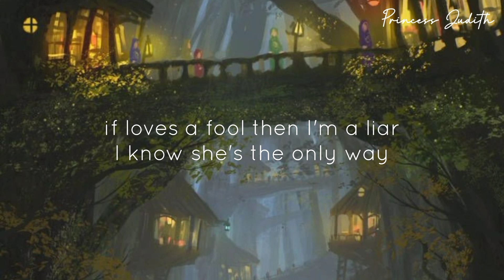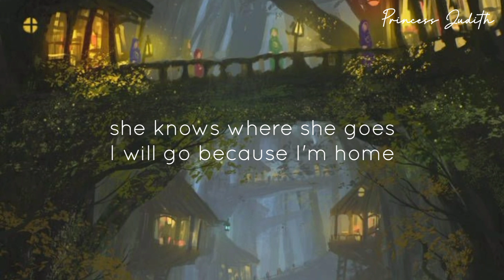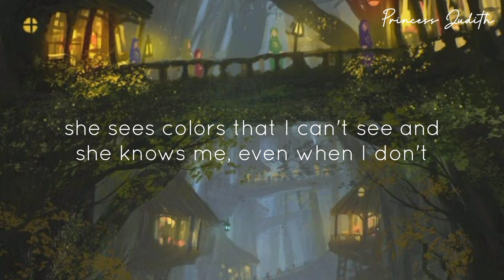[LYRICS] Jake Scott — She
hi, if you're done watching this lyric video, don't forget to support the artist:

Song: She
Artist: Jake Scott

image credit: Pinterest
audio belongs to the owner.

most of the songs I upload here are my favorite. so this channel is basically like my playlist. hope you enjoy, have a nice day (◕ᴗ◕✿).

cheers,
Princess Judith.

genuinely happy there's a song like this.